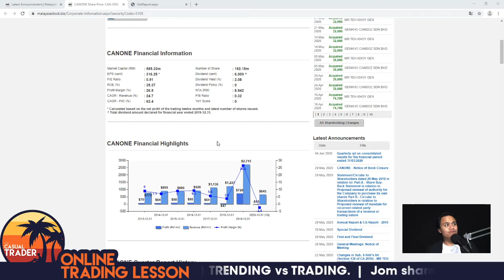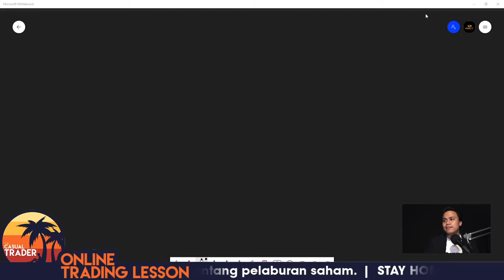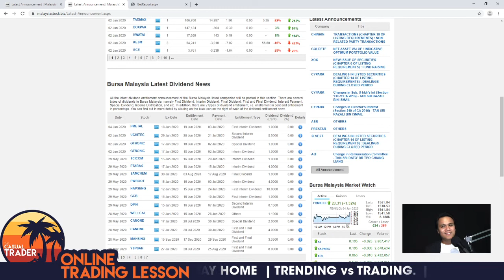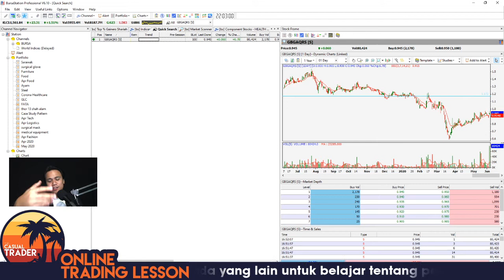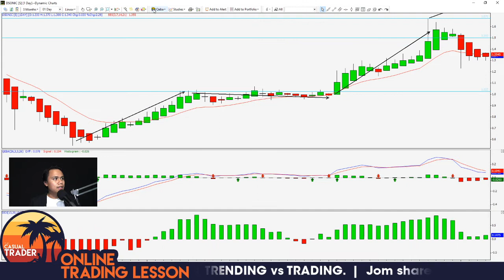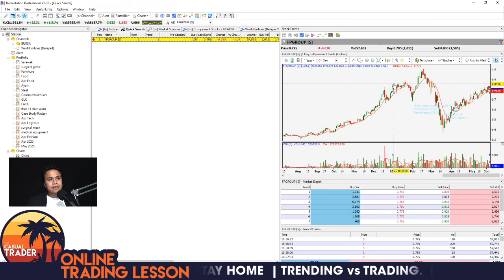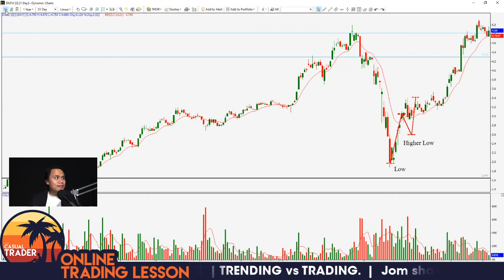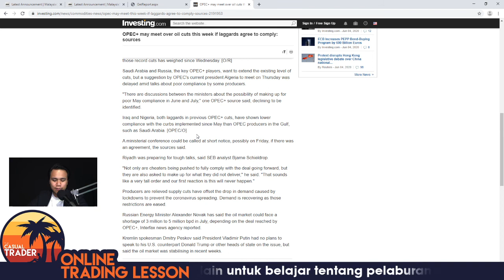Chapter 5.1 : BREAKOUT OR ANTICIPATION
5.1 : BREAKOUT OR ANTICIPATION
Recorded LIVE dari FB Group The Casual Trader perkongsian mengenai cara dan teknik untuk membeli saham.
Ingin belajar saham secara LIVE dan percuma? Jom terus ke LINK berikut dan isikan kesemua maklumat yang diminta.